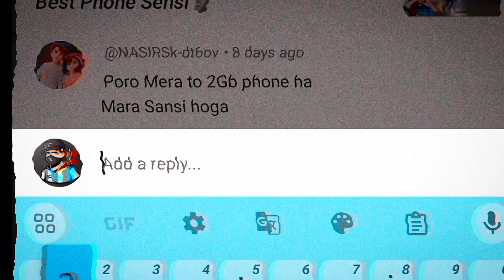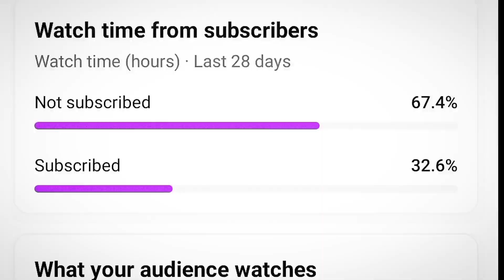1V1 For Subscriber🗿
🖐️ Tags Ignore 🖐️
Hенужные теги: xxxtentacion, empire, rap, bad vibes forever / empire, hip hop xu0026 rap, xxx, look at me, lil pump, music, bad vibes forever, sad, sad!, juice wrld, members only, hope, music video, 2017, hip-hop, the, ski mask the slump god, エックスエックスエックステンタシオン, revenge, ?, llj, jmp, hip hop, jocelyn flores, wishing well, ski mask, tentacion, икстентасион, xxxtentacion tribute, pop, lil wayne, live, wifisfuneral, official, rip, jahseh onfroy, yung bratz, 2019, trap, jahseh, jesus honcho - infatuated (official music video), emotional rap, yung bratz xxxtentaction, elevator, yung bratz xxxtentacion, elevator xxxtentacion, yung bratz lyrics, xxxtentacion songs, infatuated, xxxtentacion yung bratz, yung bratz artist, arms around you song, arms around you, sway lee, arms around you tribute, rap music, pop music, proudcatowner, xxx tentacion, hip hop music, armaroundyou, armsaroundyou, yung bratz rap, yung bratz song, elevator audio only, yung bratz audio only, yung bratz new song, lilpump, swaelee, maluma, pump, xxxtentacion original, miami, новая песня, альбом, новый альбом, cover, клип, плагиат, rauf faik я люблю тебя, rauf faik альбом, рауф и фаик плагиат, украли песню, кавер, рауф и фаик детство, rapper, murder, cbs 4 news evening, infinite militia, rauf faik, рауф и фаик, rauf xu0026 faik - детство, детство, рауф фаик, rauf faik из за тебя, байт, xxxtentacion live, concert, rolling loud, 88rising, tour, denzel c..., save me (audio), eminem rip donald trump, eminem diss donald trump, втренде, новый клип, украли у тентасьона, тентасьон, rauf faik плагиат альбома, сбайтили, show, rauf faik плагиат xxxtentacion, оригинал, детство пародия, детство плагиат, xxxtentacion - save me (audio), xxxtentacion leaks, naruto amv, naruto vs sasuke, naruto, amv, save me, xxxtentacion - save me (lxry remix), 1 hour, 1hour, loop, xxxtentacion - save me, lil peep, hand, react to xxxtentacion death, react to xxxtentacion, rappers react, xxxtentacion killed, react to xxxtentacion dead, club, helping, pompano, cinema, hour, one, joey bada$$, the remedy for a broken heart, heart, broken, ジョーイ・バッドアス, infinity (888), legend's never die, legends never die, インフィニティ (888), for, remedy, download, mp3, listen, seamless, video, replay, beats, beat, long, xxxtentacion dead, rip xxxtentacion, tyga, xxxtentaicon fight, xxxtentacion leak, xxxtentacion leaked, 6ix9ine, justin bieber, 6ix9ine xxxtentacion trollz, 6ix9ine xxxtentacion, 6ix9ine trollz, xxxtentacion unreleased, xxxtentacion 2020, ricch, roddy, roddy ricch, ieatpussy, the box, box, xxxtentacion alive, roddy ricch the box, xxxtentacion roddy ricch, trollz 6ix9ine, justin bieber la bomba, look at me bass boosted, look at me clean, look at me instrumental, look at me now, look at me juice wrld, look at me 1 hour, look at me carrie underwood, look at me now clean, look at me now chris brown, look at me i put a face on wow, look at me now lyrics, sauce!, sauce, onfroy, xxxtentacion if was back, members only a, xxxtentacion bmw i8, xxxtentacion bmw, ihaterappers, lore, song, soundcloud, new, lit, dont cry lil wayne, don't cry, xxtenations, dont cry, lil wayne don't cry, fire, hot, реакция на смерть xxxtentacion, official audio, xxxtentacion - look at me! (audio), hanging, звезды о xxxtentacion, гибель xxxtentacion, rxu0026b, xxxtentacion - everybody dies in their nightmares (audio), everybody dies in their nightmares (audio), lil wayne 2019, xxtentacion, xxtentacion - bad! (official music video), mumble, extended, xxxtentacion 17, xxxtentacion - xxtentacion - bad! (official